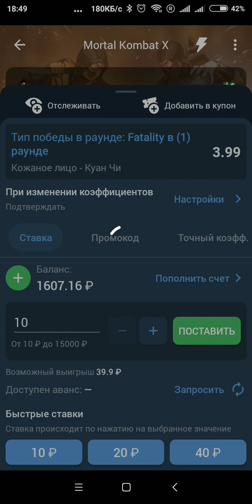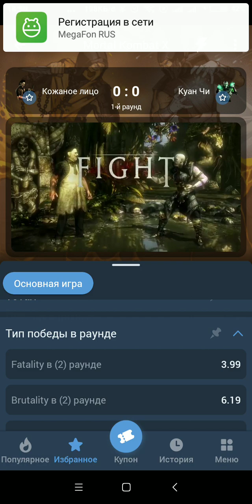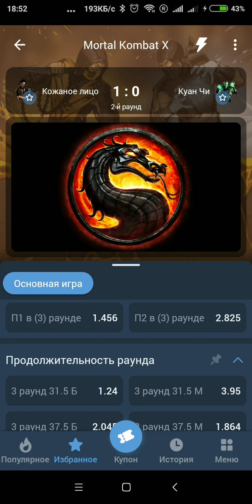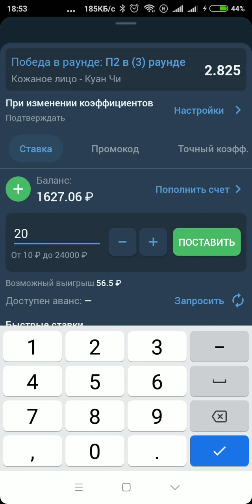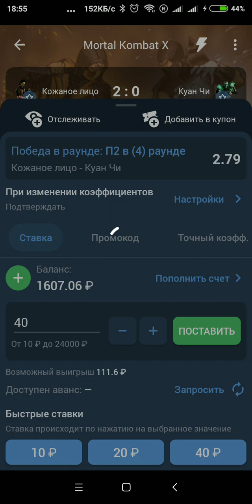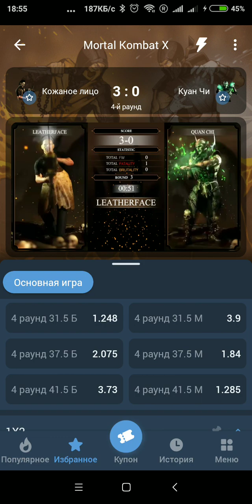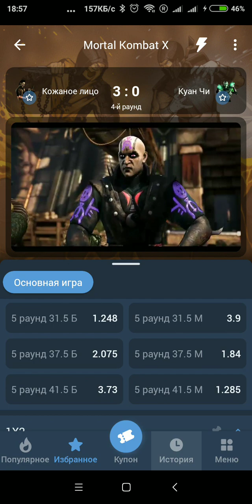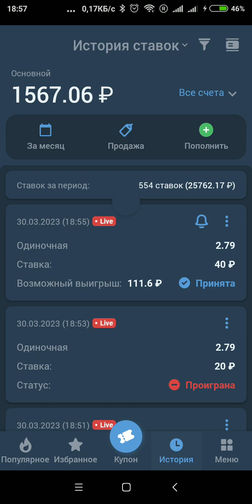Mortal Kombat X fatality